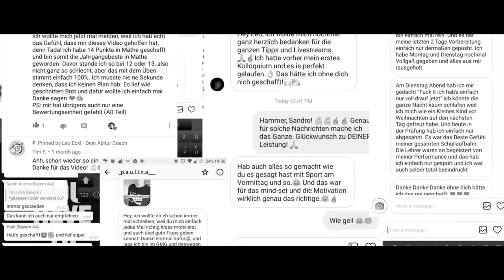Die 3 größten Fehler im Umgang mit Lehrern in der Oberstufe | Leo Eckl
In diesem Video erfährst du, wie du die Beziehung zu deinen Lehrern in der Oberstufe einfach verbessern kannst und warum auch Empathie eine wichtige Rolle dabei spielt.

- Euer Leo